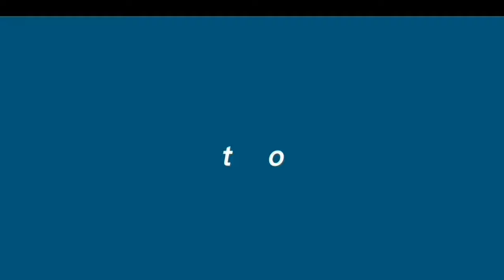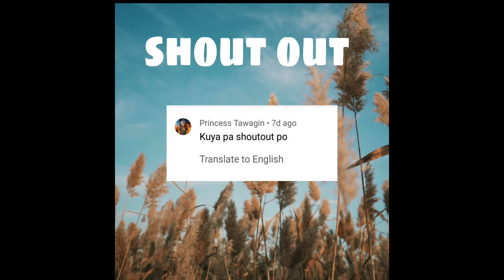francis calma part17